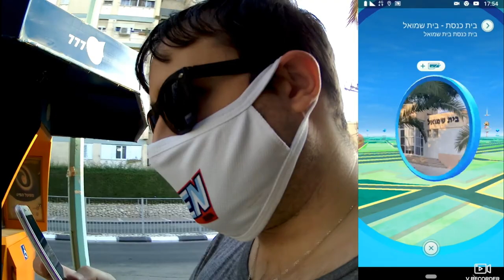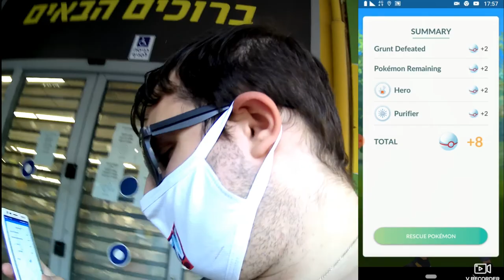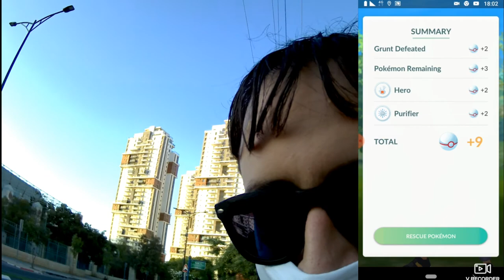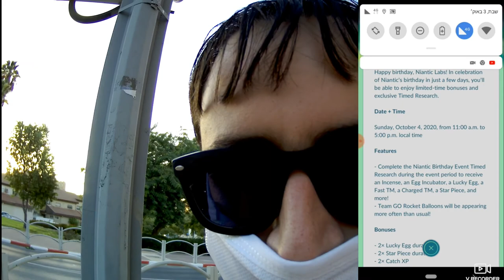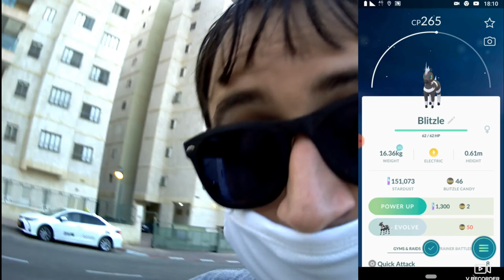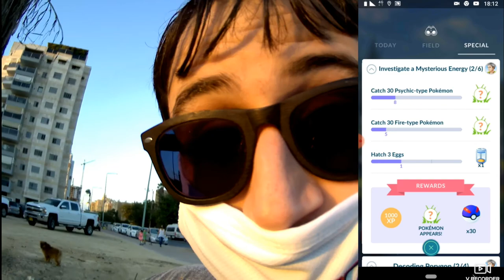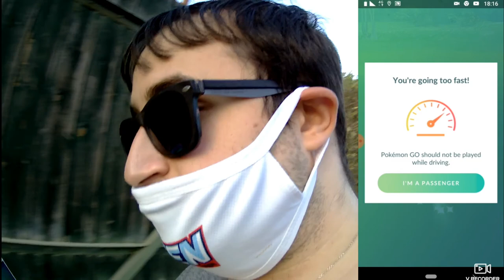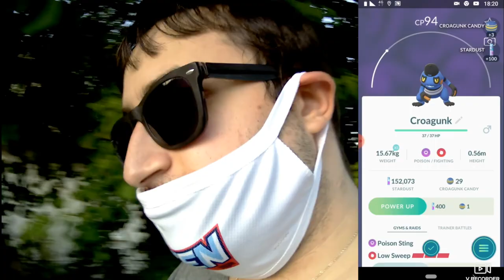Pokémon GOing Episode 96 - Are We Close To The End Of Covid?